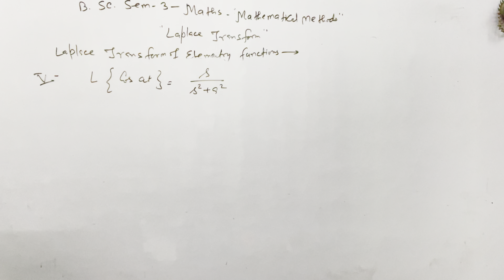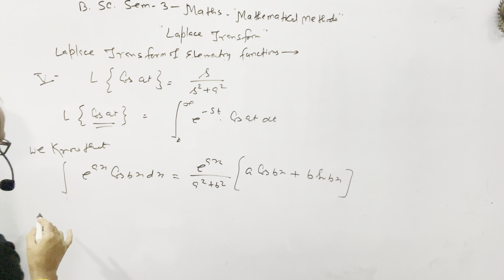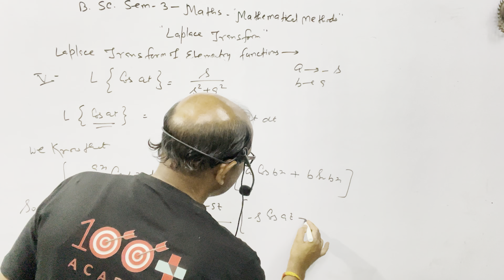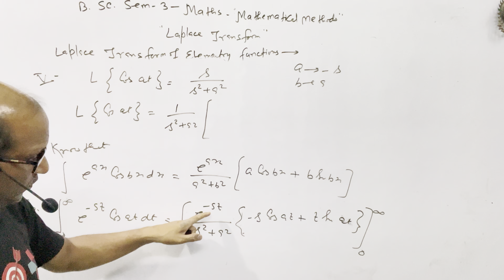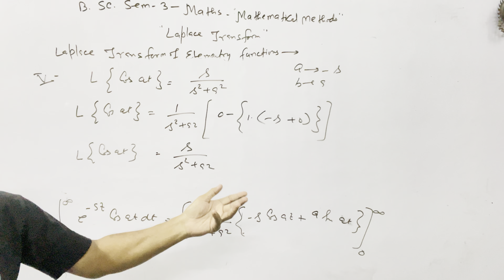B.SC. Sem (3);MATHS. Mathematical Method;|| Laplace Transform of Elementary Function # 05||.BY-ATMA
B.SC. Sem (3);MATHS. Mathematical Method;|| Laplace Transform of Elementary Function # 05||.@AtmaAcademy

In this video I have discussed the MATHS of B.SC. semester 3,
I have explained the " Mathematical  Method ".I have explained Integral Transform of some elementary function; # 05